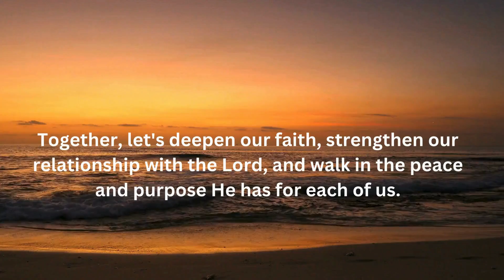12 Bible Verses About Love to Comfort You Faith Boosting Scriptures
In times of need, love can be a powerful source of comfort and strength. In this video, we explore 12 Bible verses about love that will uplift your spirit and renew your faith. These faith-boosting scriptures remind us of the profound love God has for us and the love we are called to share with others. Whether you are feeling down, seeking encouragement, or simply wanting to deepen your understanding of love in a biblical context, these verses will inspire and comfort you. Join us as we delve into God’s word and discover the transformative power of love.